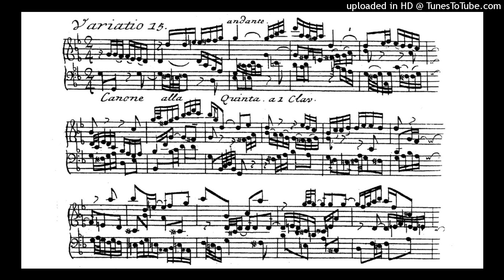Bach: Goldberg Variations - Var. 15 (Diego Ares)